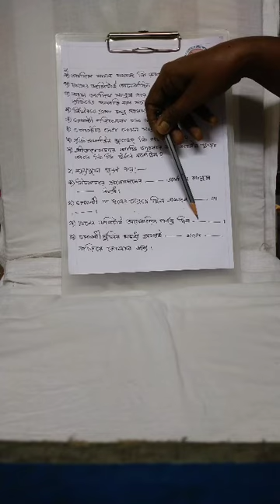Class 4 HISTORY REVISION 1